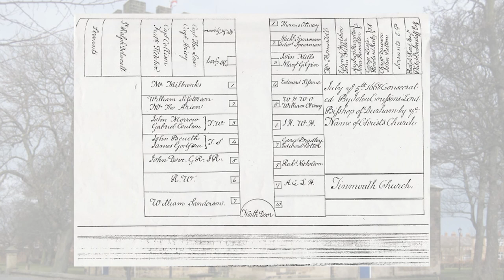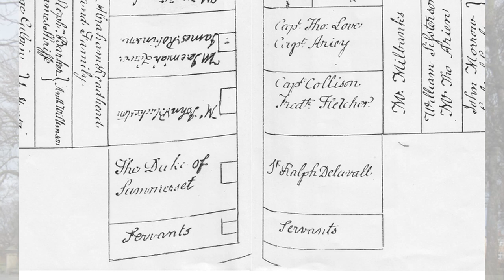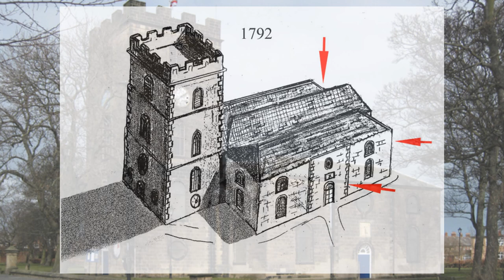A History of Christ Church, North Shields by Mike Scott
A History of Christ Church, North Shields by Mike Scott (Old Low Light Heritage Centre volunteer, Archivist at Christ Church & author of The History of Christ Church North Shields).

This year sees the 352nd anniversary of the consecration of the Church by John Cosin, Bishop of Durham, on Sunday 5th July 1668.  As part of our online programme of lockdown talks, Mike had kindly recorded this talk especially for the Old Low Light Heritage Centre, which itself dates to at least 1772.